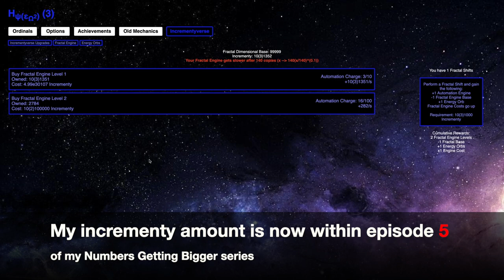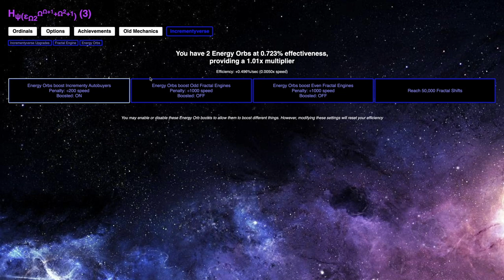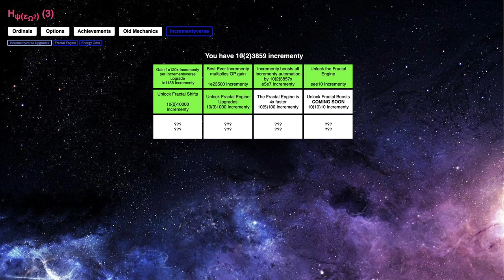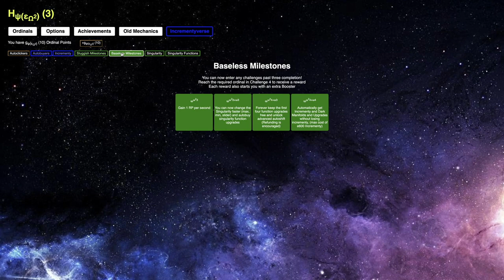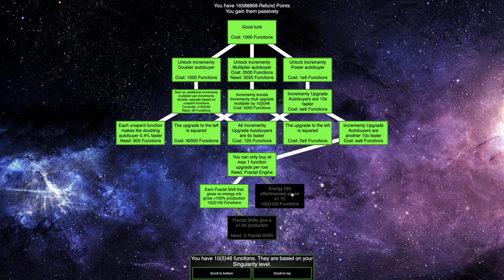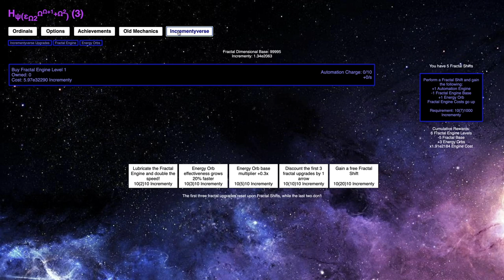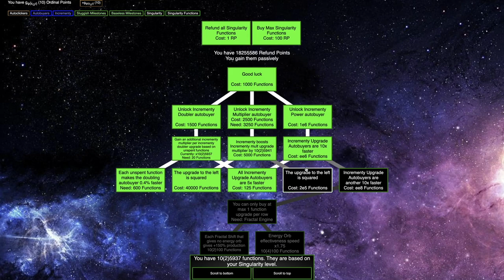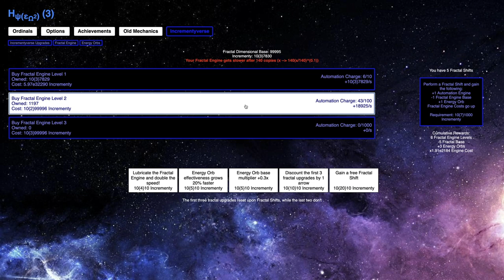Ordinal Markup Episode 68: Proof that big numbers ≠ good gameplay in Incremental Games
So many people these days seem to be obsessed with creating an incremental game with a ridiculously large (at least triple exponential) numbers. Maybe they're trying to set a record, now that we have a number library that can literally reach Graham's Number? Yes, I was victim to this, as The Unscaled Incremental (my best Incremental Game) scores 6th place on the (admittedly outdated) leaderboard of the Incremental Games with the largest numbers (this one
     But this doesn't mean that the gameplay is good! There are plenty of examples of Incremental Games with amazing gameplay with numbers not much bigger than we see in day-to-day life, such as Kittens Game and A Dark Room.
     Why is this gameplay not good? You should already know if you've seen the last couple episodes, but this episode provides further proof of this in a more explained manner.